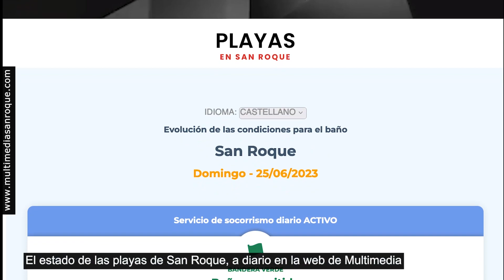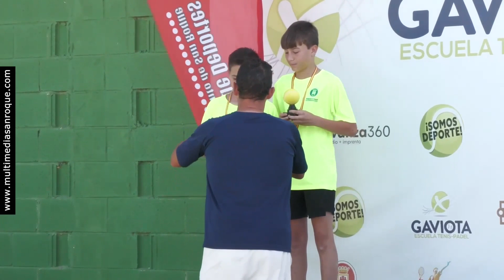INFORMATIVO MARTES 27 JUNIO 2023